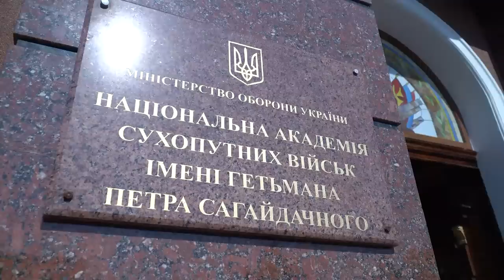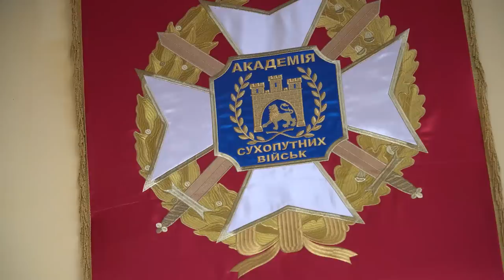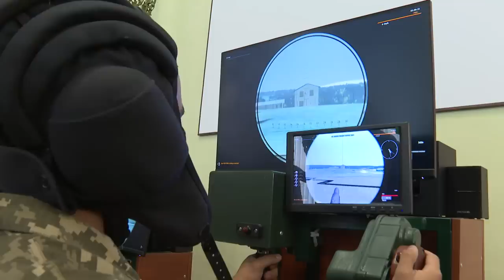Президент України Володимир Зеленський відвідав Національну академію Сухопутних військ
У межах робочої поїздки до Львівської області Президент України Володимир Зеленський відвідав Національну академію Сухопутних військ імені гетьмана Петра Сагайдачного та ознайомився з організацією навчально-виховного процесу в закладі.